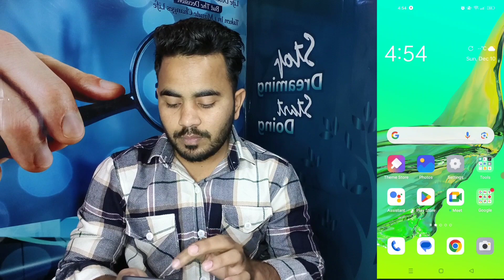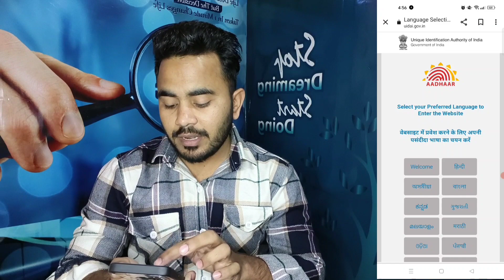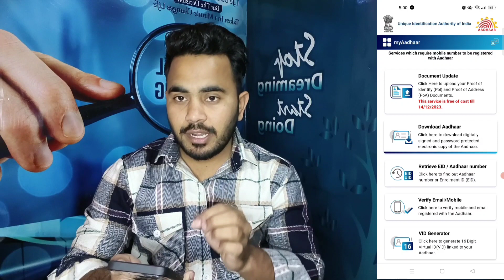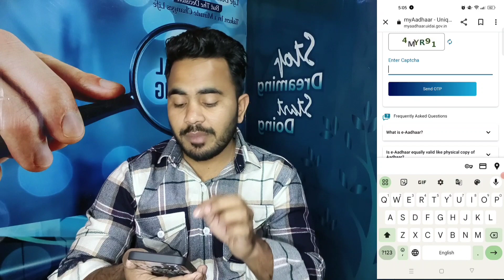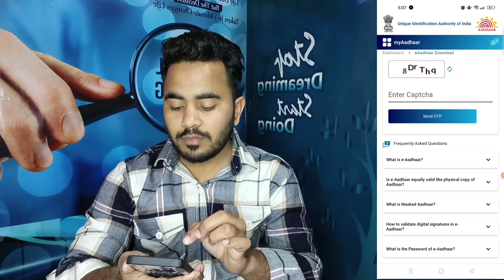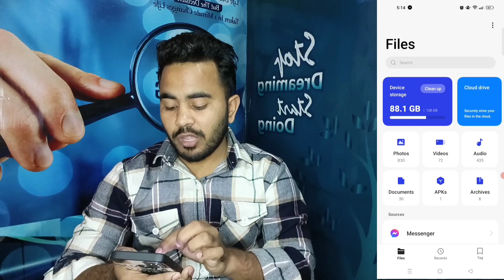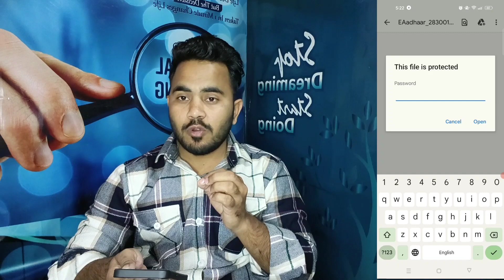Mobile Se Aadhar Card Download Kaise Kare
About This Video: दोस्तो मैने आपको इस वीडियो में ये बताया है कि  Aadhar card me kon sa mobile number link
hai kaise pata kare | How to know aadhar
link mobile number  कर सकते हो उम्मीद करता हूं कि आपको ये विडियो बहुत पसंद आया होगा Thanks

aadhar card download karne ke bad password kya dale

Aslam Chowdhury